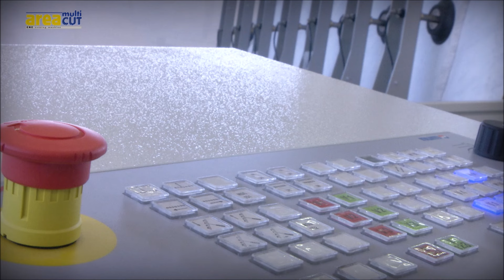(125) OMAG Automatic slab loading table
Tavolo di carico lastre / Automatic slab loading table